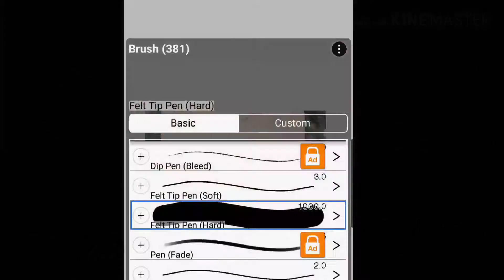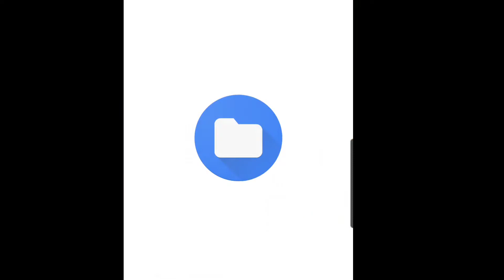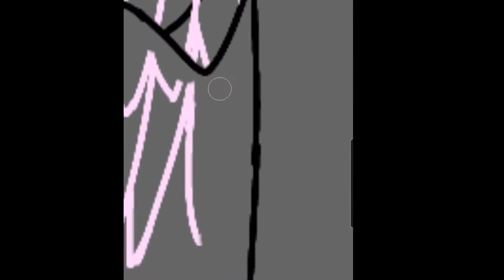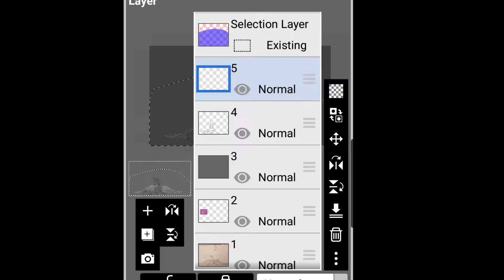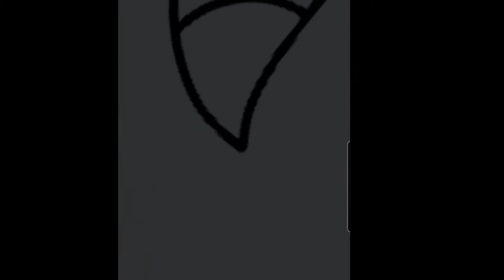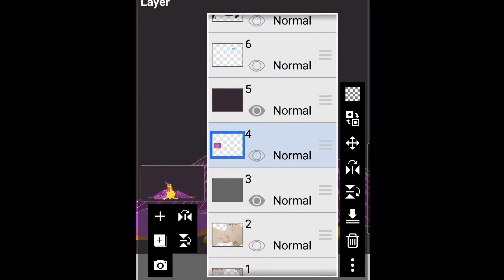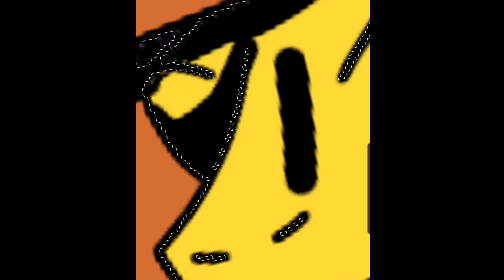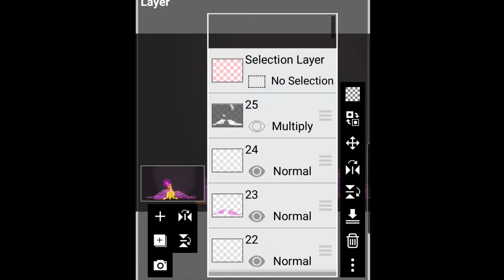Anxiety and Grief | MLP OC Speedpaint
Hey everyone!! I'm super excited to get this video out for you guys. I haven't been in the best state of mind for the past couple of weeks with school, and then moving, so it's been stressful.

And despite all that, I was able to get a speedpaint out for you guys! I'm super happy with how it turned out, and I tried some new things with my art, and I think they turned out great!

And I would like to thank you all for 300+ subscribers! It's crazy how much this channel has grown over the past few months, and I can't thank you guys enough for that!

Up next: More speedpaints, a surprise song cover (hopefully), and more!!